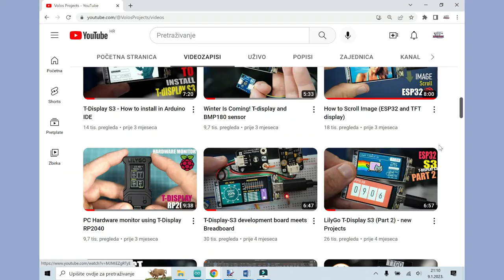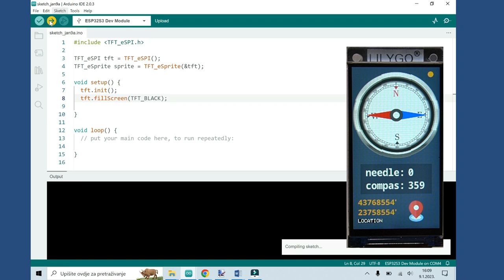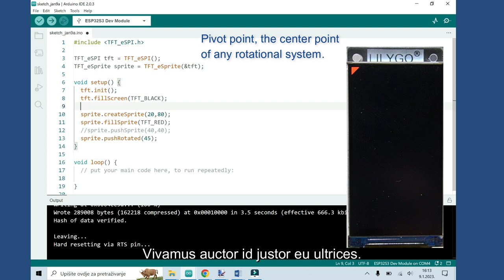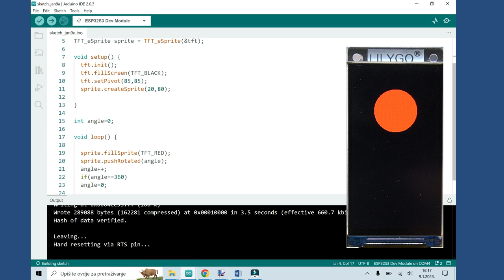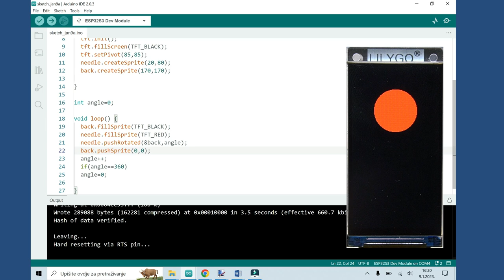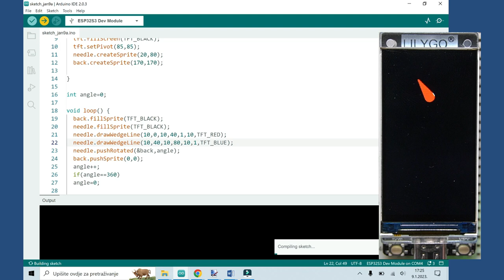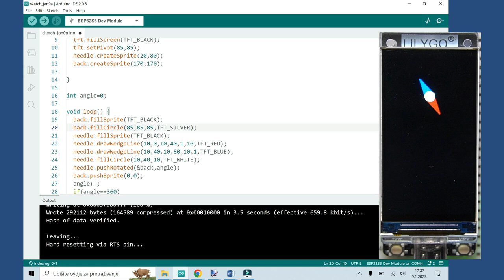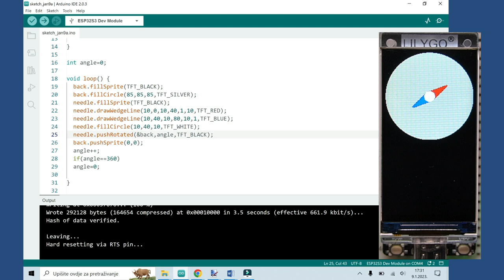How to Rotate Sprites (TFT_ESPI library) PROGRAMING TUTORIAL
Hello, here is another programing tutorial.
In this video I will show you how to rotate sprites. I am using the t-display s3 development board but this concept will work with any display supported by tft:espi library. I hope this is not too hard to follow and I hope you will learn something. Enjoy!